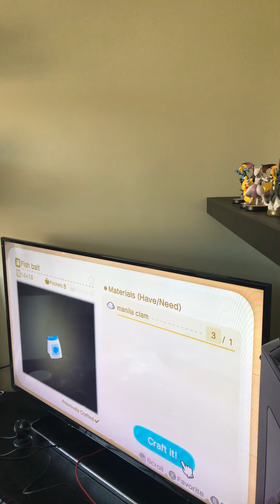Museum expansion tomorrow fishing for tadpoles goes wrong.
Why are tadpoles so rare.